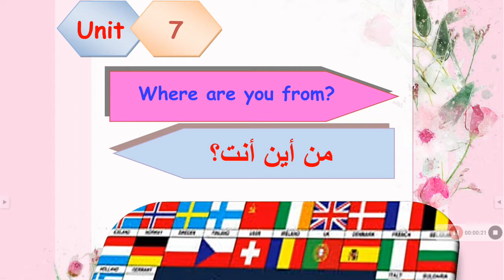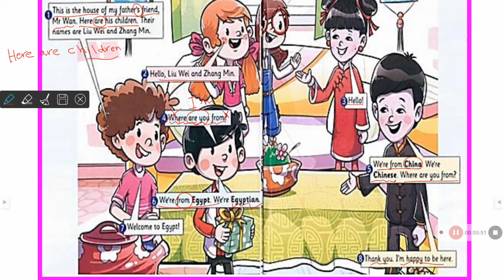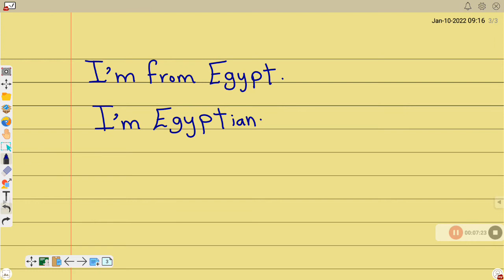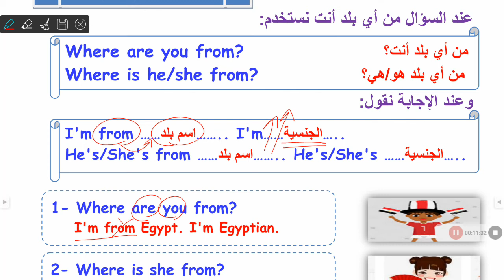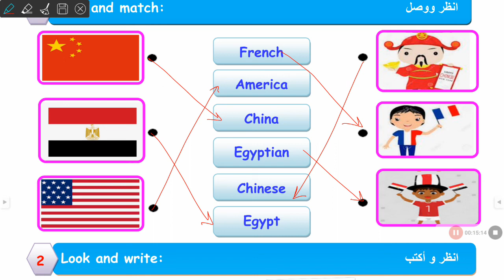part 1 Unit 7 لغه انجليزيه للصف الثالث الابتدائي أ .. امنيه موسي